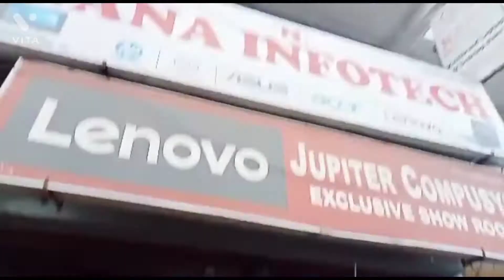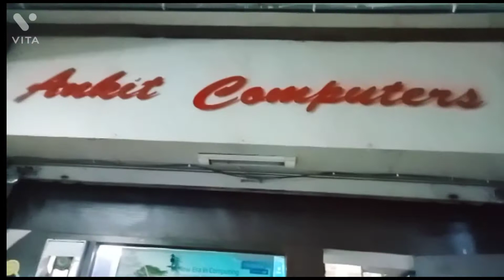दिन भर यहां वहां घूमती रही बस/सब कुछ मुझे अकेले ही करना पड़ता है 😔